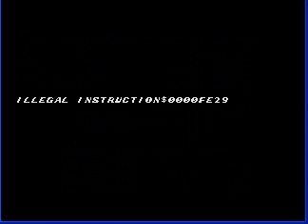Please Help Me Correct This!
This is my Hack called Sonic 1 - The New Worlds, But i get this message on Marble zone act 1 how can i correct it?

Please Help me find a solution...